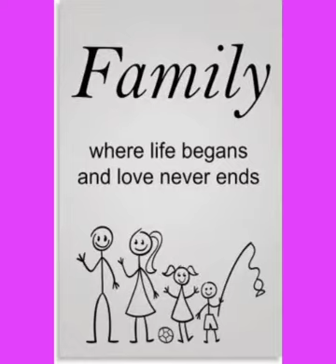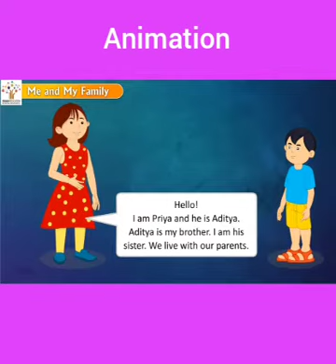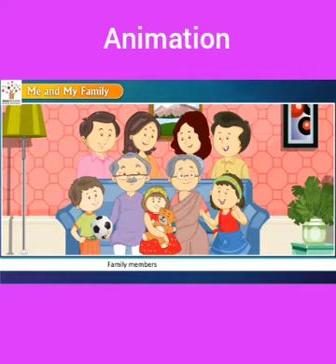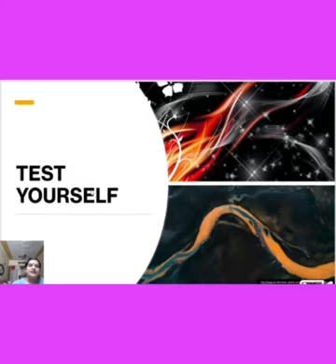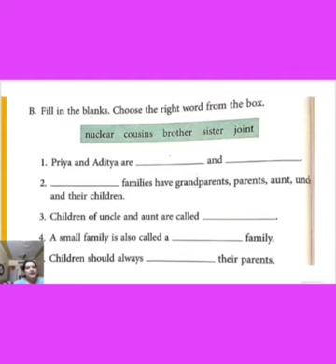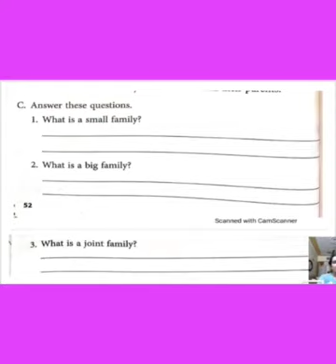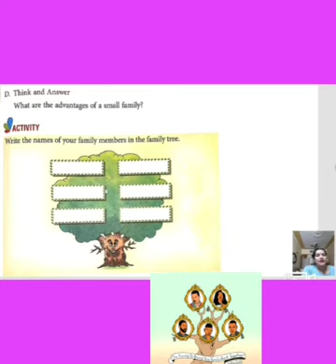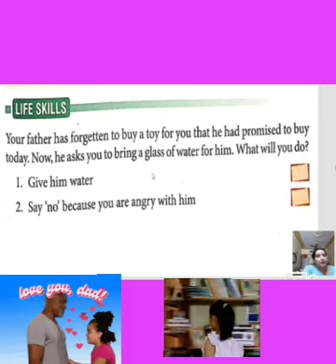Class2 EVS Chapter 9 Part 2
Me and My Family (27.7.21)